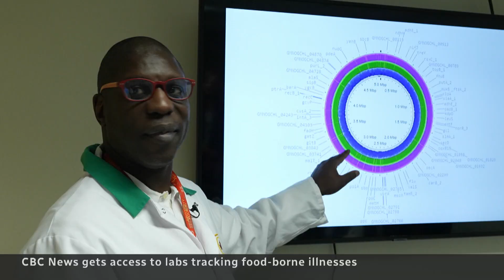How bio detectives track a salmonella outbreak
When there’s a salmonella outbreak, scientists do genetic sequencing on bacteria samples from infected patients and bacteria of the contaminated food product. If there is a match, it can help determine the source of the foodborne illness.
Correction: A previous title on the video suggested that the B.C. Centre for Disease Control lab discovered the salmonella outbreak linked to cantaloupe. In fact, the BCCDC was one of a number of labs to track the outbreak.